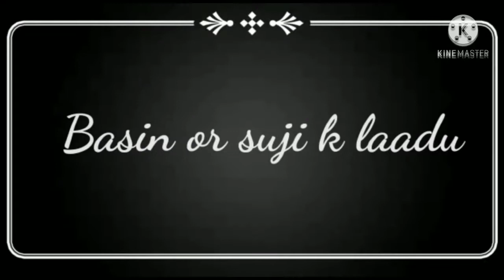Besan k laddu... Easily and quickly made Besan suji k luddu..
Easy and quickly made Besan k laddu..